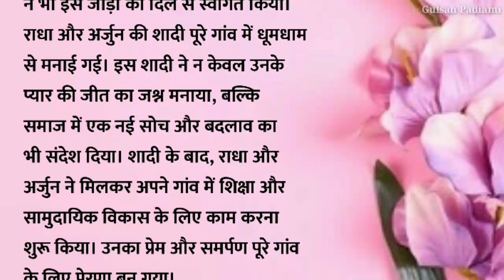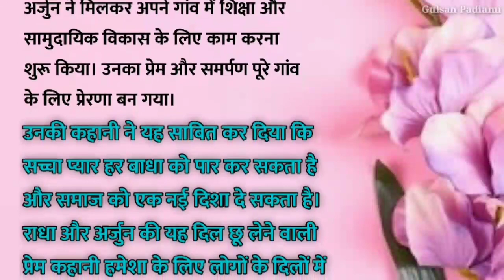emotional love story | सच्चा प्यार जाति या धर्म नहीं देखती है | hindi kahani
"इस दिल छू लेने वाली प्रेम कहानी में, राधा और अर्जुन ने सामाजिक प्रतिबंधों और परिवार की समर्थन की कमी के बावजूद अपने प्यार के लिए एक अद्वितीय यात्रा तय की। उन्होंने अपने प्रेम को सामाजिक और सांस्कृतिक मर्यादाओं के पार ले जाने के लिए साहस और समर्पण का परिचय दिया। यह कहानी प्रेम की साहसिकता, सामाजिक परिवर्तन, और अद्वितीयता की अद्भुत गाथा है।

SECOND YOUTUBE CHANNEL @Padiamigk

love story
heart touching
radha
arjun
social change
courage
dedication
unique
love
village life
indian tale
romance
inspiration
relationships
true love
community
acceptance
tradition
unity
happiness
culture
india
emotional
sacrifice
family
unity in diversity
empowerment
transformation
resilience
bond
devotion
progress
hope
celebration
unity
tradition
harmony
heritage
values
storytelling
inspirational